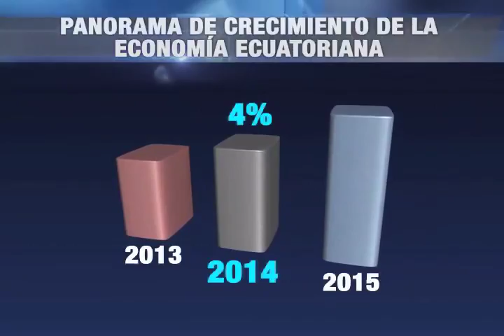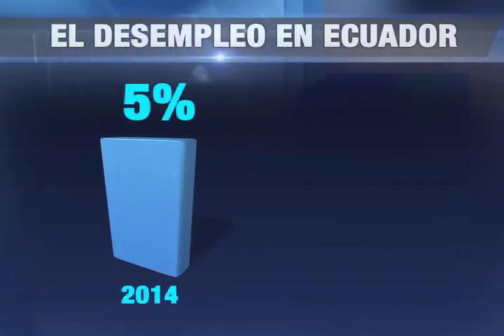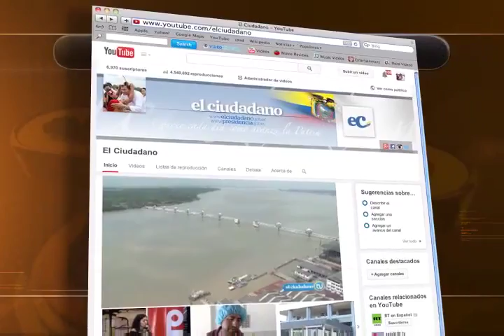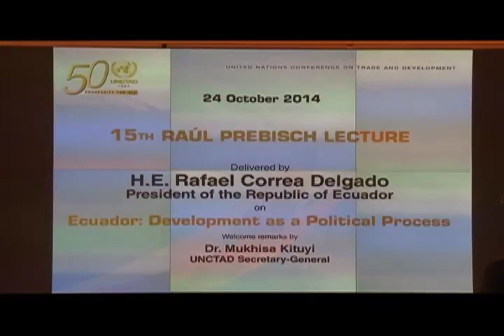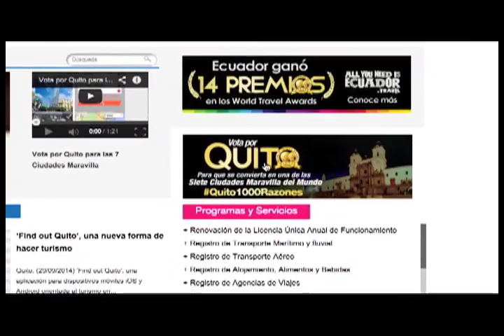El Ciudadano TV Nro. 284 - 26/10/2014